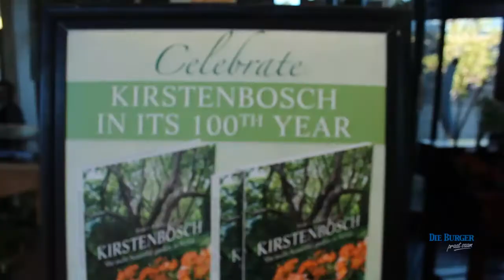Kirstenbosch: Die groot, klein, skaars en aardig...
Die Kirstenbosch Nasionale Botaniese Tuin se eeufeesjaar word vanjaar gevier. Roger Oliver, 'n tuinboukundige by dié Tuin, het spesiale plante aan Marelize Barnard gewys.